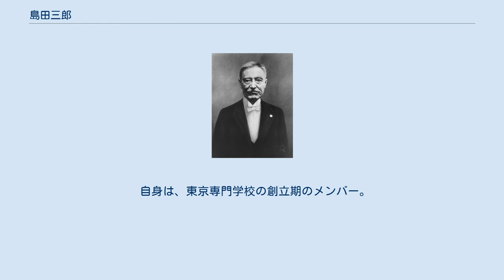島田三郎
島田 三郎（しまだ さぶろう、旧姓・鈴木、幼名・鐘三郎、号・沼南、1852年12月17日（嘉永5年11月7日） - 1923年（大正12年）11月14日）は、日本の政治家・衆議院議員、ジャーナリスト、官僚。
族籍は神奈川県平民。
 幕府御家人鈴木知英の三男として江戸に生まれる。
昌平黌で漢学を修め、維新後、ブラウン塾沼津兵学校、大学南校、大蔵省附属英学校で学ぶ。
1874年（明治7年）、『横浜毎日新聞』社員総代、島田豊寛（とよひろ）の養子となり、同紙の主筆となる。
翌年、元老院書記官となり、1880年（明治13年）に文部省に移り文部権大書記官となるが、明治十四年の政変で大隈重信派として諭旨免官となり、『横浜毎日新聞』に再び入社（この当時名称は『東京横浜毎日新聞』に変わっている）。
1882年（明治15年）、嚶鳴社幹部として立憲改進党の創立に参加、同年に神奈川県会議長となった。
1888年（明治21年）、沼間守一から『東京横浜毎日新聞』社長の座を受け継いだ。
 1886年（明治19年）1月3日に植村正久から夫婦で洗礼を受け一番町教会（現・富士見町教会）に所属する。
1900年（明治33年）にユニテリアン協会に加わるも、後に植村に謝罪して復帰を認められた。
 帝国議会開設後は、神奈川県第一区（横浜市）選出の衆議院議員として連続14回当選し、副議長、議長を務めた。
進歩党、憲政党、憲政本党、立憲国民党と立憲改進党系の諸党を渡り歩くが、犬養毅との対立から大石正巳らとともに桂新党（立憲同志会）に入り、後に憲政会に合流する。
だが、憲政会が人道や軍縮に積極的ではないとして同党を離党して、立憲国民党の解散を余儀なくされていた犬養と和解して新党革新倶楽部の結成に参加した。
 労働組合運動にも理解を示し、1899年（明治32年）5月、活版印刷工の労働組合 「活版工同志懇話会」の会長に就任した。
 他に、キリスト教会の諸活動、廃娼運動、足尾鉱毒被害者救済運動、矯風事業、選挙権拡張運動を生涯にわたって支援し、第一次世界大戦後は軍縮を主張した。
足尾鉱毒事件を告発した田中正造とは盟友であり、栃木県佐野市の惣宗寺にある田中正造の分骨墓碑石に刻まれた「嗚呼慈侠 田中翁之墓」という文字は三郎の直筆である。
 政治上の不正にも厳しく対応し、星亨の不正を攻撃、シーメンス事件を弾劾した。
 自身は、東京専門学校の創立期のメンバー。